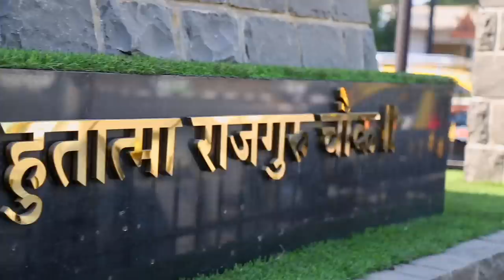PM Modi kickstarts road concretisation project in Mumbai – All details here!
Prime Minister Narendra Modi started the road concretisation project for around 400 Km roads of Mumbai. This project will be developed at a cost of about Rs 6,100 crore. Of the total roads extending to around 2050 Km in Mumbai, more than 1200 Km of roads are either concretized or are in the process of being concretized. However, remaining roads of about 850 Km length face challenges of potholes which severely impact transportation. The road concretisation project is aimed to overcome this challenge. These concrete roads will ensure fast travel along with enhanced security, while also providing better drainage facilities and utility ducts will ensure regular digging of roads is avoided.